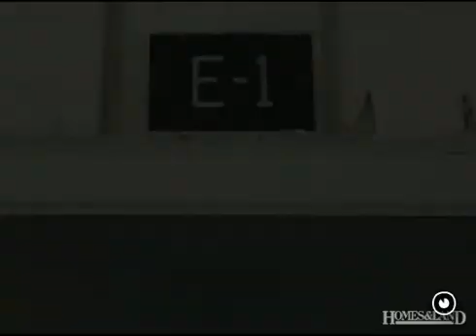For Rent - 2111 NW Lindy Ave, LAWTON 73505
1 BR APARTMENT IN LAWTON Available: NOW 2111 NW Lindy Ave Apt E1, Lawton, OK 73505. 1 BR, 1 BA - Rent $$275, Dep $275. Account name: Stevens Rentals. Thank you for looking. more apartments for rent